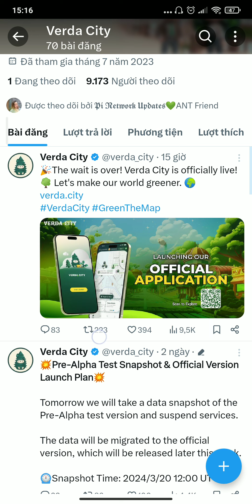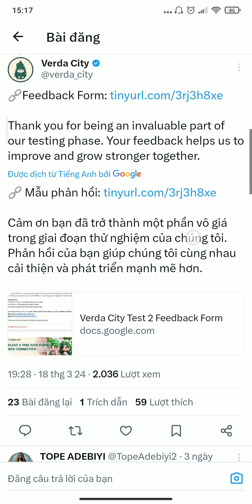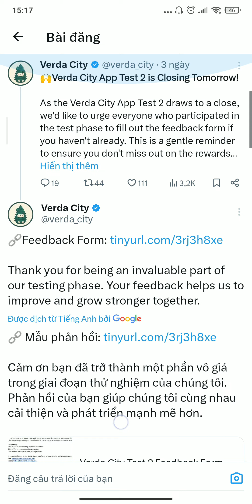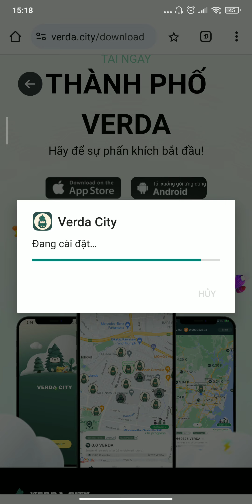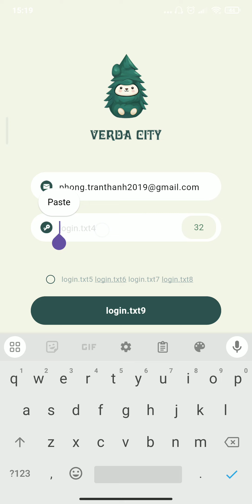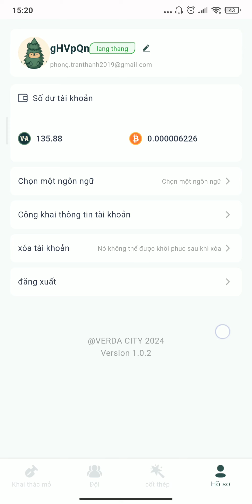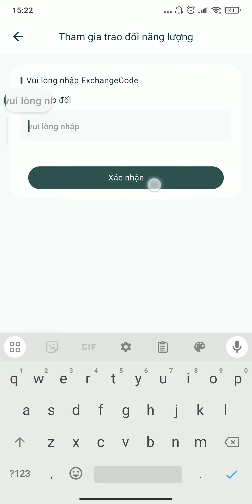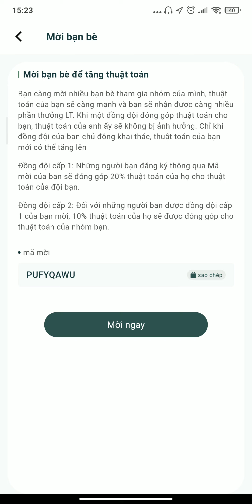VERDA CITY - Cập nhật phiên bản chính thức, khai thác tương tự dự ân Avive, tốc độ còn cao cao